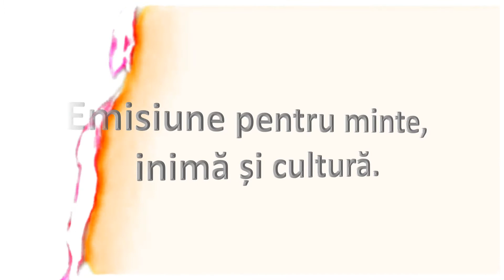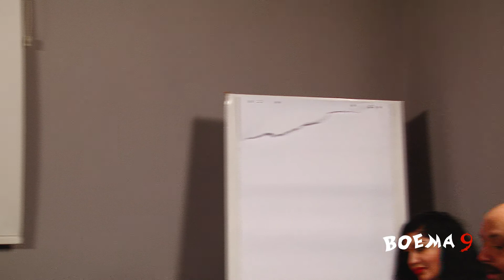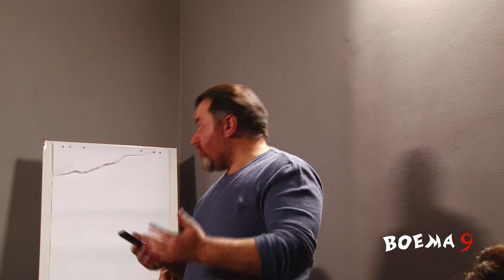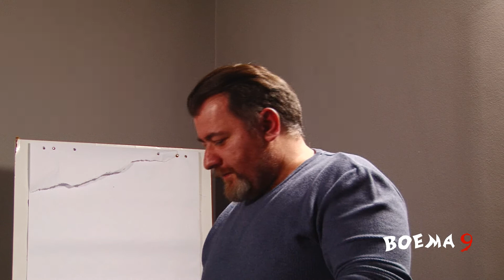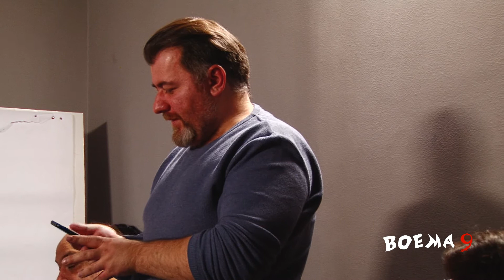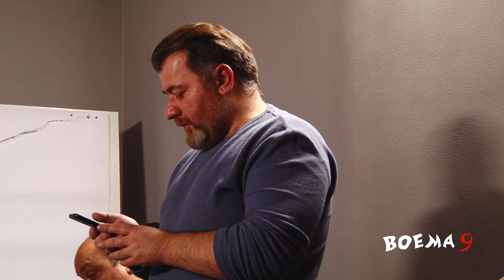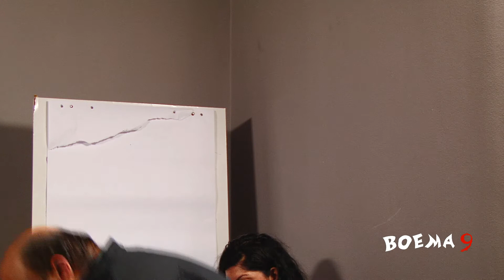Boema 9 la Cluj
Boema 9 la Cluj - 2021
Participă: Ionela Violeta ANCIU, Corneliu Octavian RODEANU, Irina LAZĂR, Ionuț BAIAȘ, Janeta IUGA, Nicolae SCHEIANU, Lucian VASILESCU, Adrian SUCIU.
Realizator: Adrian SUCIU; Echipa tehnică: Cleopatra MEDVEȚCHI.